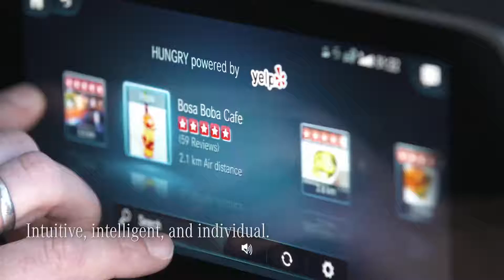MBUX: Mercedes-Benz User Experience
Tijdens de Consumer Electronics Show in Las Vegas (CES; 9 t/m 12 januari 2018) heeft Mercedes-Benz een wereldprimeur met het intuïtieve en intelligente multimediasysteem MBUX, de Mercedes-Benz User Experience. Dit jaar (2018) maakt de technologie voor het eerst zijn opwachting in de nieuwe Mercedes-Benz A-Klasse.